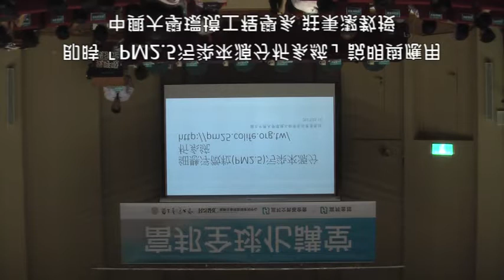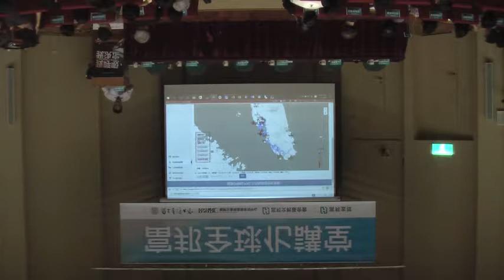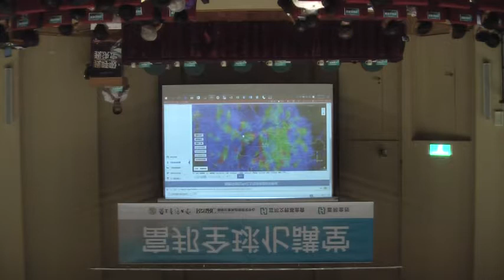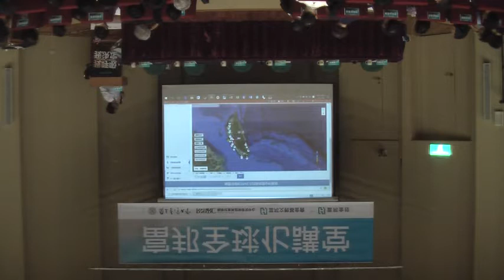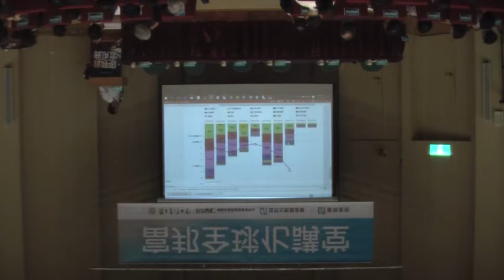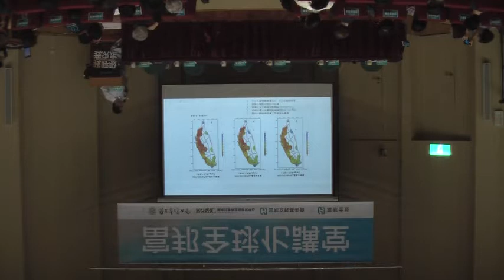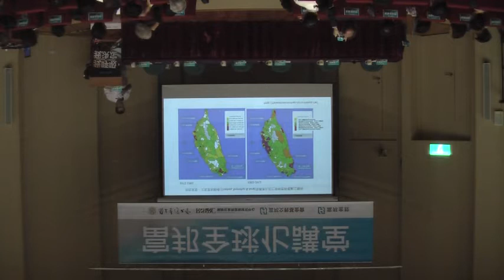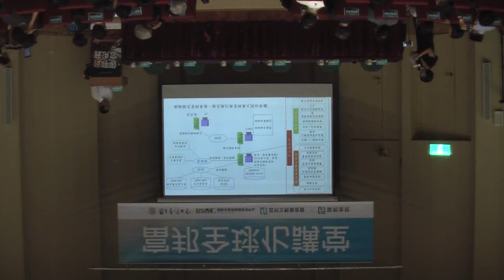5月27日 富邦全球化講堂：我呼吸 我決定- 莊秉潔教授：即時「PM2.5污染來源分析系統」說明與應用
本次講堂則以「我呼吸 我決定」為主題，談公民協力如何共同因應氣候變遷與空氣污染，於上午場次邀請到國際風險治理重要學者，同時也是德國國際前瞻永續研究院(IASS)科學主任Prof. Dr. Ortwin Renn專題演講，探討因應氣候變遷時公民參與之重要性與機制設計，講題為「公民參與因應氣候變遷-理論與實踐（Participatory Methods to Cope with Climate Change - Concept and Applications）」；下午場次則邀請到知名的科技與社會研究(STS)學者、美國卓克索大學（Drexel University） 政治學系教授Prof. Dr. Gwen Ottinger專題演講，講題為「環境正義的資訊基礎建設（Information Infrastructures for Environmental Justice）」。除了兩場專題演講外，亦規劃一場對談，在TWiT（Taiwan in Transition）脈絡下將就公民科學如何有助空污治理此主題，邀請各方學者與行動者對談。希冀以此為始，理出「許一個臺灣能源轉型新願景-- TWiT（Taiwan in Transition）」的想像，建構變革行動者(change agent)間的合作網絡，共同啟動臺灣轉型之路，讓我們一起「我呼吸 我決定」。

中興大學環境工程學系 莊秉潔教授
題目：即時「PM2.5污染來源分析系統」說明與應用
政治大學公共行政學系 杜文苓教授 主持